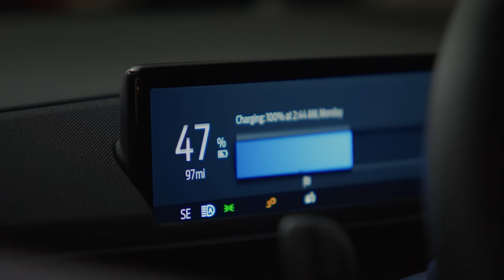Chicago EV Charging Disaster at -10F (-23C), the whole truth!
This Month Chicago became the center of the EV universe for all the wrong reasons.  Chicago experienced extreme cold and the whole thing fell appart.
Chargers stopped working,  EVs would not charge and even Tesla was not immune.  Lets talk about it.  Oh and how did they do in Canada you ask, find out!

For More great Canadian EV content check out the EV Revolution Show @EVRevolution
For EV Owner Community check out the Electric Vehicle Society @ElectricVehicleSociety

Interesting News:  Ballard, New Flyer strike fuel cell deal for zero-emission buses

Check out our Show Sponsor Allandale Technologies for Top Quality Siemens EV charging Equipment from Residential to DC fast Charging

: This company sells a range of top quality EV adapters including the upcoming NACS to CCS1. They are currently CE(Europe) certified and are in the process of getting the New UL certification. (Who knew UL had not set the specs yet!)